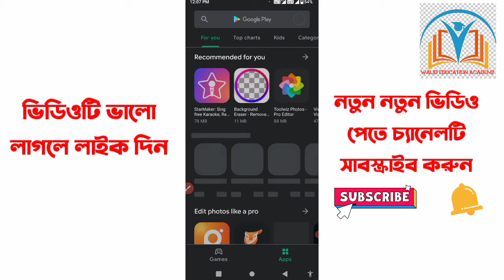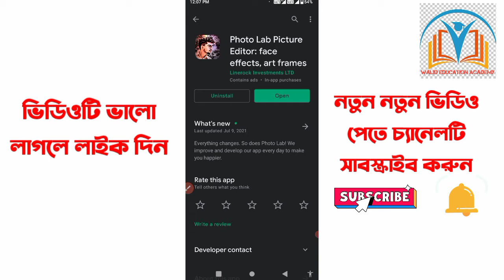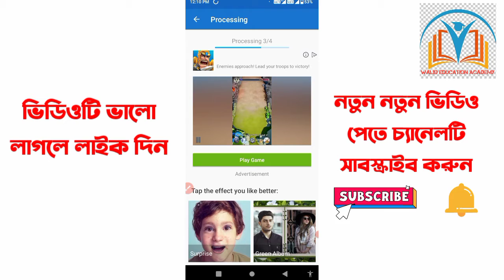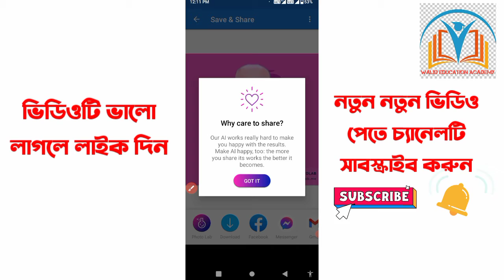ফটোল্যাব অ্যাপ দিয়ে ভাইরাল ফটো এডিটিং করুন | Android Bangla Tips | Walid Education Academy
এই আপ দিয়ে যে কোন ইমেজ কে যেকোন  ভাবে এডিট করতে পারবেন। আপ টির নাম  Photolab.

ভাইরাল ফটো এডিটিং সাবধান || জামেলা ছারা যেভাবে এডিট করবেন

Hi, Dear Viewers i am Belal Hossain, I am a Technology Lovers. My Youtube Channel Name is WALID EDUCATION ACADEMY, Here i Published any Technology Videos.